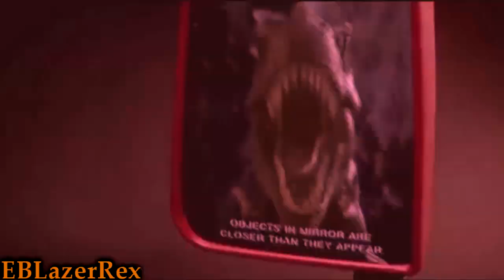T.rex Tribute-Blood.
A tribute to T.rex using one of my favorite songs from Breaking Benjamin. I originally made this around 2018, so I'm re-uploading it.
Song: "Blood."
By: Breaking Benjamin.
By: Pillar.
By: Thousand Foot Krutch.